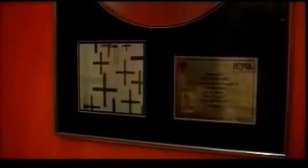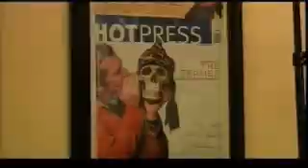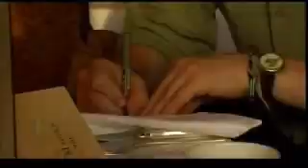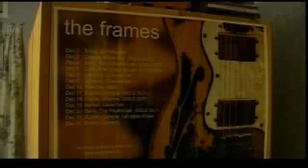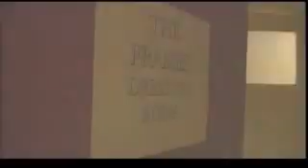The Frames | IT'S JUST A BAND | Documentary 2005